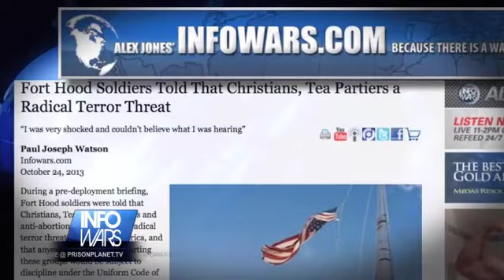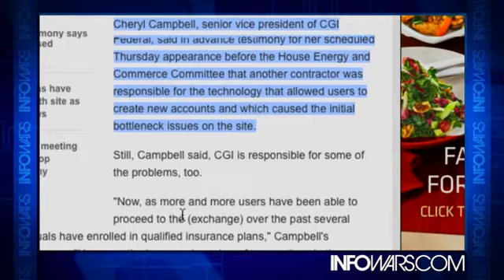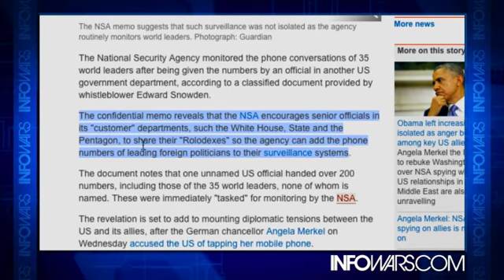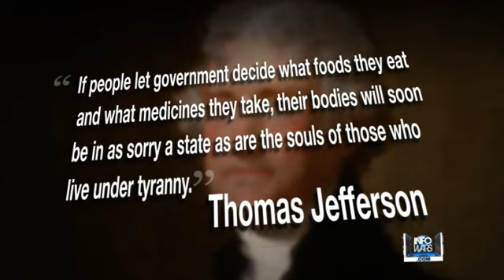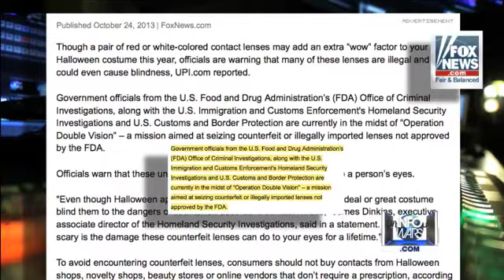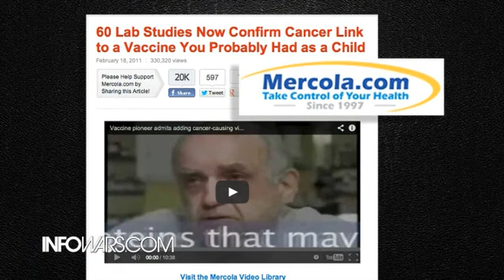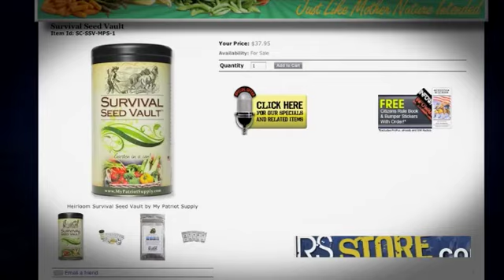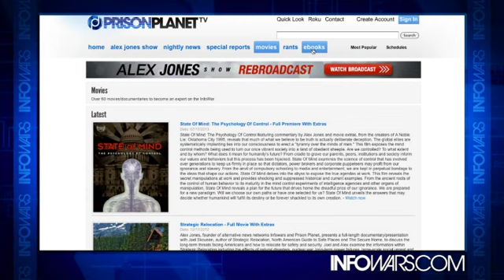Infowars Nightly News Thursday October 24 2013 Full Length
On The October 24, 2013 Broadcast Of The Infowars Nightly News, Lee Ann McAdoo Hosts & We Speak With Prozac The Clown & Nurse Death. News Covered: Fort Hood Soldiers Told Christians, Tea Partiers a Terror Threat. CSPAN Health Law On The Hill Highlights. Hot seat for health care exchange website builders. Report: NSA Spied on 124 Billion Phone Calls in One Month. NSA spied on 35 world leaders. BRICS Countries Build New Internet to Avoid NSA Spying. The REAL Reason for Saudi Arabia's Shift Away from U.S. Feds Order School to Ban Packed Lunches Without Doctor's Note.